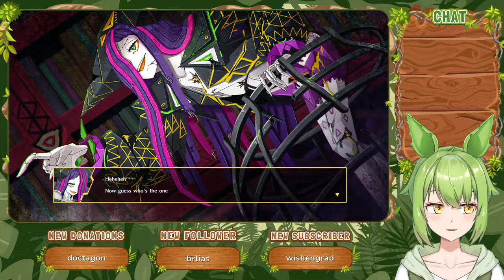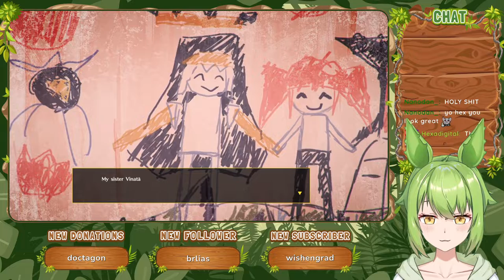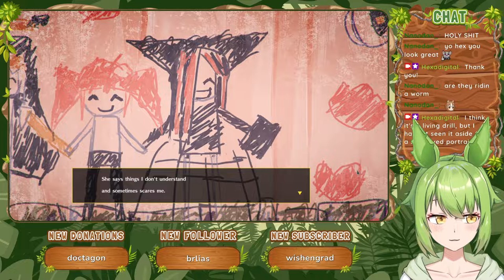Versus Astra Kaoru [Part 5] | Giga Wrecker (2017)